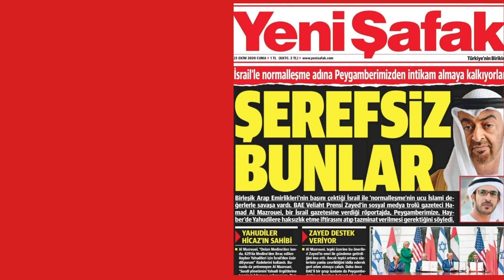PARA BİTTİ DİL KISILDI…ERDOĞAN'IN BEL KIRAN ÇARKLARI...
-İrfan Galip Dumlu ile GÜNDEM ÖZEL...
- İLK İSRAİL'E AÇILDI...
- SİSİ İLE EL SIKIŞTI, RABİA RAFA KALKTI...
- YENİDEN "KARDEŞİM ESAD" DÖNEMİ...
- BÜKEMEDİĞİ ELİ ÖPÜYOR...
- KAŞIKÇI'YI DA SATTI...
- İÇE ŞAHİN DIŞA GÜVERCİN...
- PUTİN VE TRUMP'A DA DİZ ÇÖKTÜ...
- PARAN YOKSA İTİBARIN DA OLMAZ...